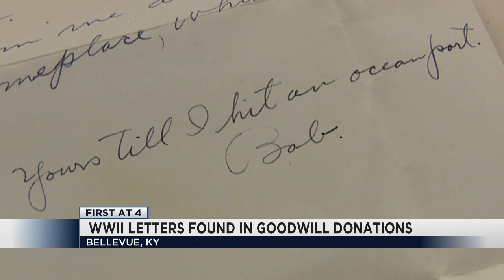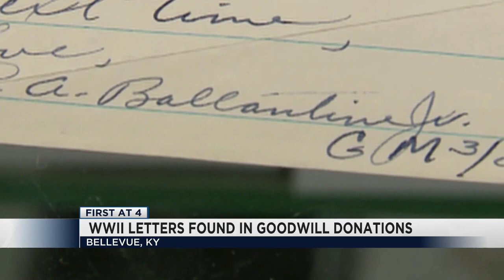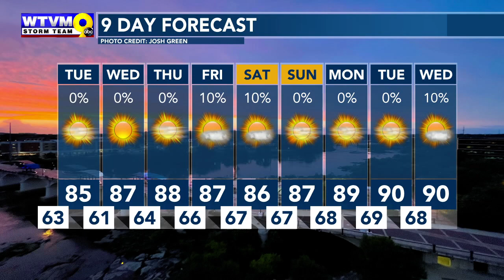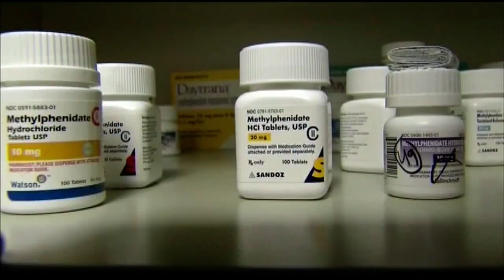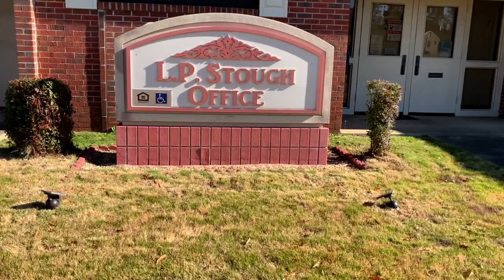WLTZ-FIRST AT 4 WITH DEE ARMSTRONG2-091222